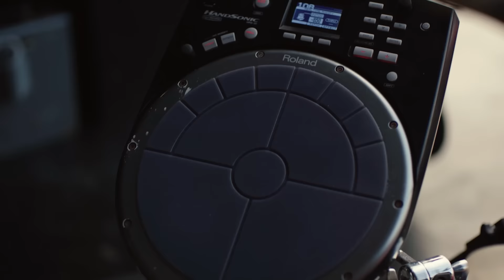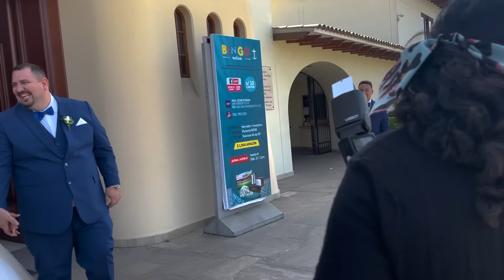HABLANDO HUEVADAS - Quinta Temporada [ARRUINAMOS LA BODA DE UN FAN]